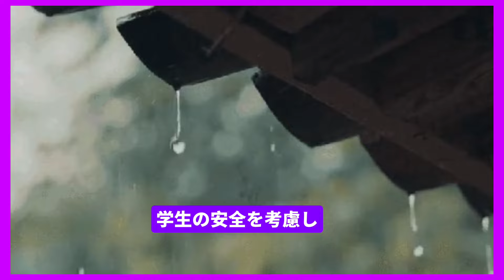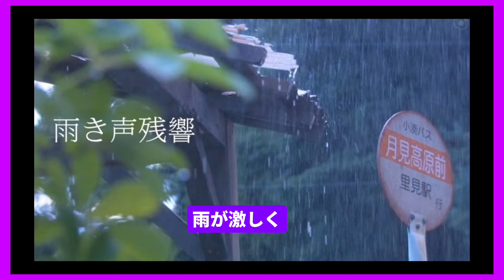橘高校はなぜパレードに参加できないのですか? 前回のエピソード「雨が降っている」#筑芊心